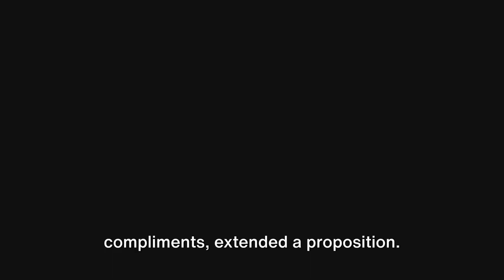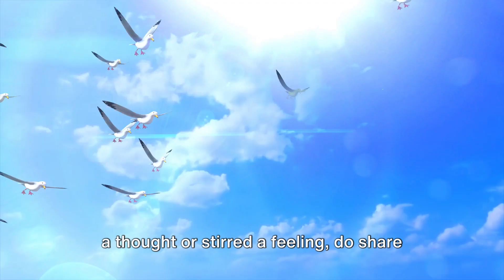The Wolf and the House Dog